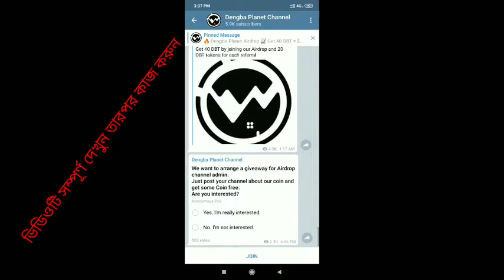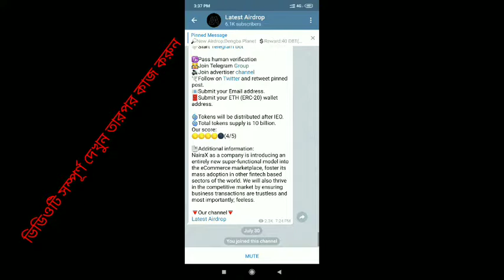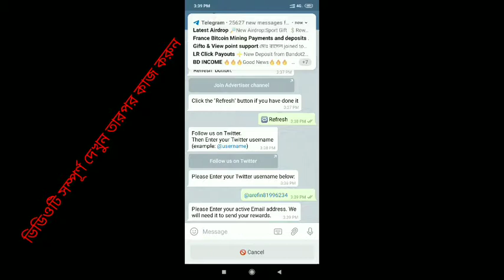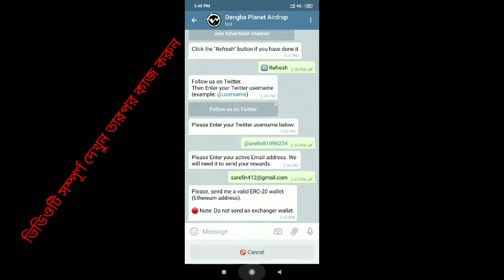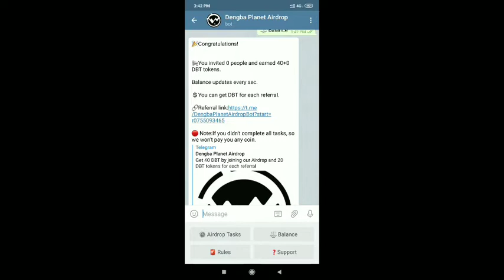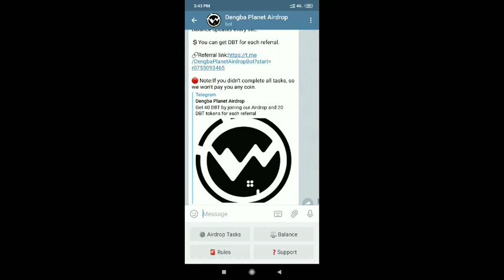১ মিনিটে ১৮০ টাকা ফ্রিতে নিয়ে নিন ভালো একটা Airdrop,সময় সীমিত জলদি করুন arefin sumon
সবাই কেমন আছেন,আসা করি ভালো।
আজকে আপনাদের মাজে অসাধারণ একটি Airdrop নিয়ে এসেছি যেখানে অ্যাকাউন্ট করলে আপনারা সবাই ১৮০ টাকা ফ্রিতে নিয়ে নিতে পারবেন।আমি সাধারতন কোন বাজে Airdrop শেয়ার করিনা,করলে রিয়েল Airdrop শেয়ার করি।এদের আগের Round থেকে আমি টোকেন পেয়েছি তাই আপনাদের মাজে শেয়ার করেছিএই Round এ তাদের অ্যাডমিন ২০,০০০ মেম্বার নিবে যার মধ্যে ৫,০০০ হয়ে গেছে বাকি আছে ১৫,০০০ মেম্বার।আর এই কয়েনটি Coingecko তে লিস্টেড আছে।